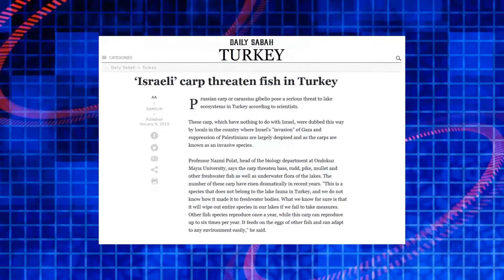ראיון בלעדי - פלישת הקרפיון ישראלי! : "נפנף, נפנף!" (פרק ארכיון ינואר 2015)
דייגים בטורקיה מתלוננים על פלישת זן תוקפני של קרפיון אותו הם מכנים "הקרפיון הישראלי". מדוע פלש הקרפיון לטורקיה? האם הקרפיון אכן ישראלי? והאם יש באופק פתרון לסכסוך הישראלי טורקי? תשובות מלאות פלוס, בראיון בלעדי.

תודה למאלתרים שקד רגב ומיכאל שטרן, ולצלם שי דשבסקי